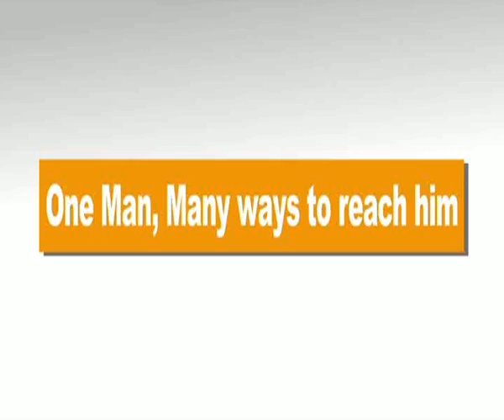Shri Modi cites the tremendous potential of the fishing industry in Bihar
Shri Modi cited the tremendous potential of the fishing industry in Bihar, owing to the extensive water resources of the State, but mentioned how fishes worth crores were still being imported in the State.